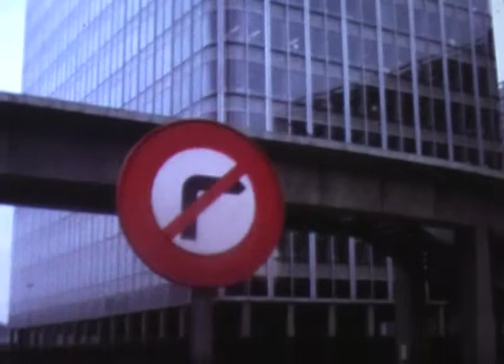La Défense années 70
Travelling à partir du boulevard circulaire de la Défense dans les années 70